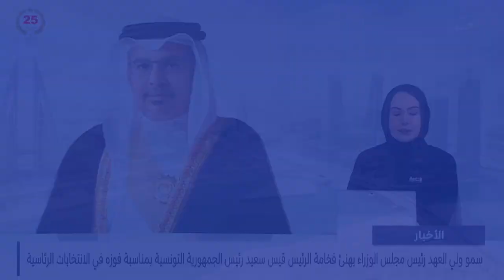مركز الأخبار : سمو ولي العهد رئيس مجلس الوزراء يلتقي سفير الجمهورية الفرنسية لدى مملكة البحرين